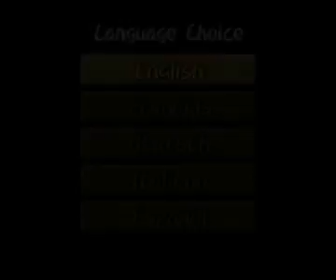Gamer Series 351